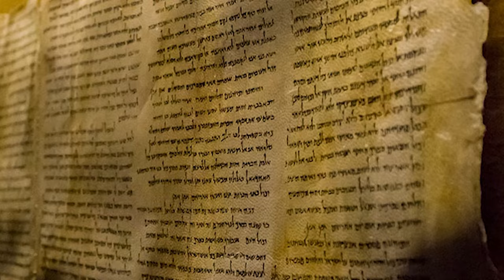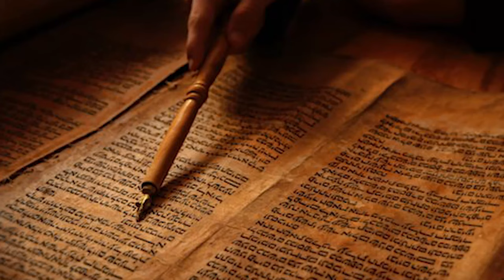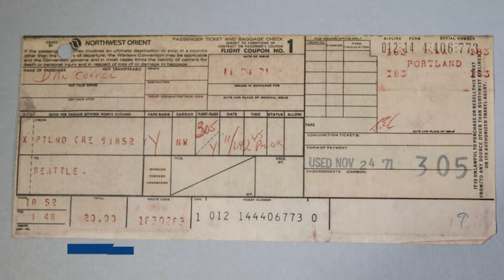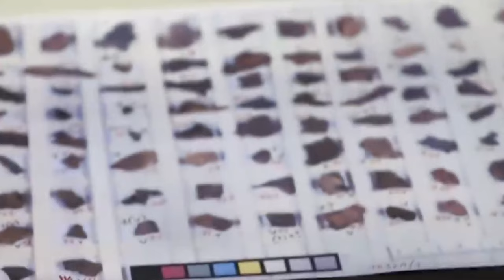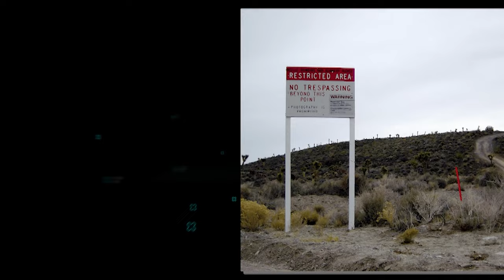The Expedition Unknown Mystery Has Finally Been SOLVED!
“Are we Alone In the Universe”, the expedition's unknown mystery takes a savage turn in Season 12! Will the premiere of the new episode find something profoundly groundbreaking? What more is there for us to learn?
The findings so far are already spine-tingling, and I am gonna tell you one thing before we start! Sit tight! In the heart of the scorched and mystical landscapes that cradle the Dead Sea, a treasure trove of ancient wisdom was uncovered! But what was it exactly?